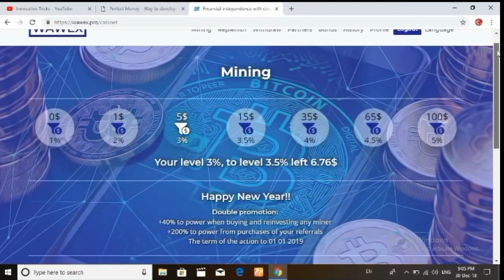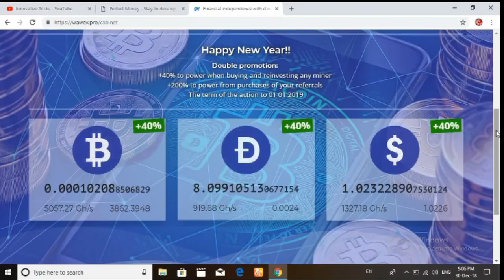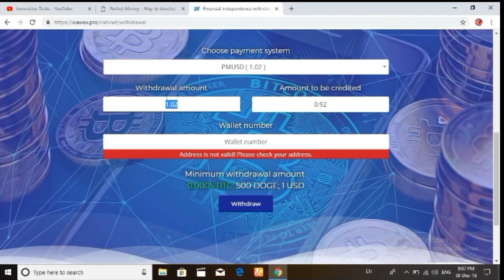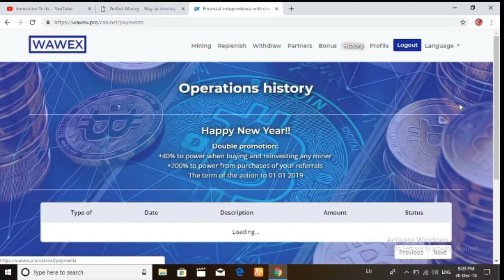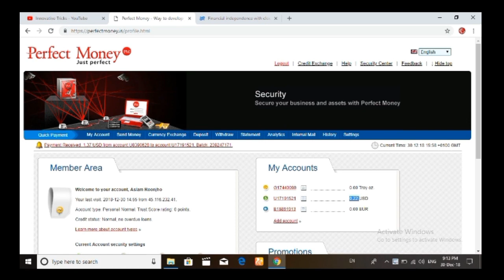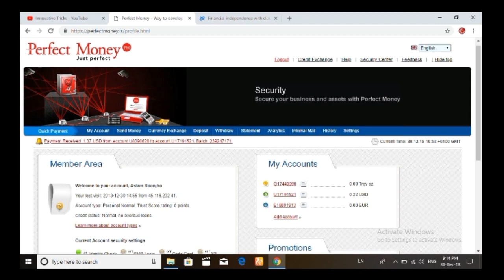Wawex Live Scaming proof| Wawex is Scam site!!!!!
Dosto is video me apko wawex ka live scam proof mene dikhaya hai to kindly is site p koi bhi kam nhi krna q k waste of time hai ye website payout nhi karti.